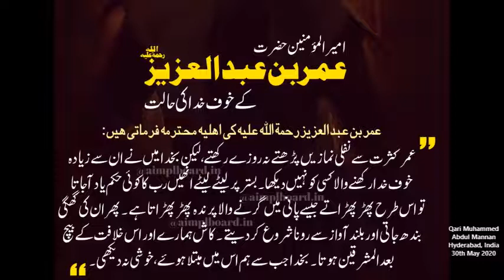UMAR BIN ABDUL AZIZ R.A. - Qari Muhammed Abdul Mannan , Hyerabad, India